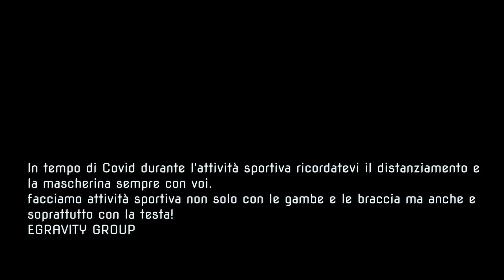Monte Canto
La giornata del treccheballacche